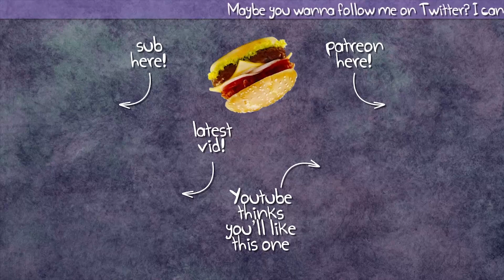Let's Stream Cult Simulator 08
Longest first run followed by the shortest second run!